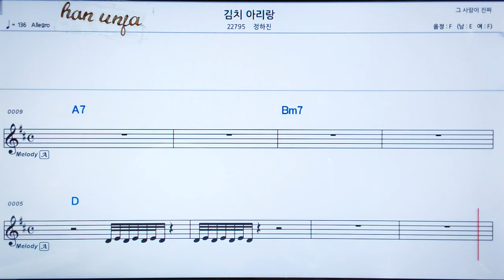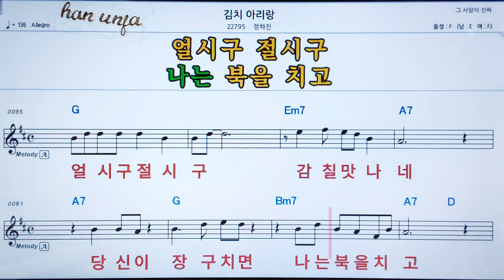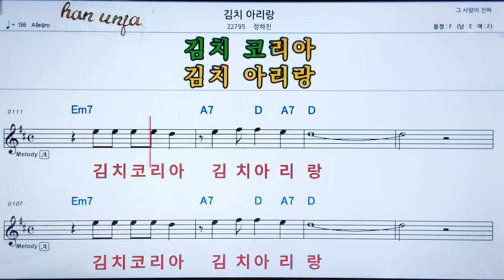💖 김치 아리랑/정하진 👍MR,가라오케 악보 코드 가사 ,Karaoke반주